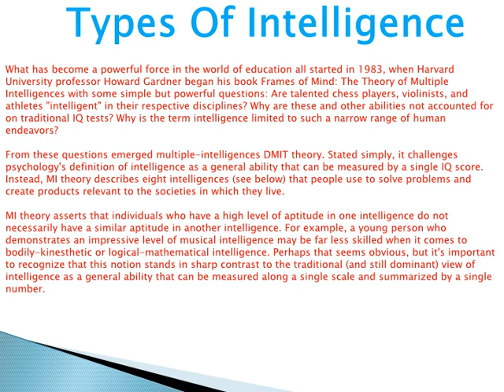Conduct the online psychometric test , psychometric assessment in mumbai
Career pathway Provide online psychometric test is offered by Psychometric for assessment of potential candidates.psychometric test help you to understand current status of  multiple intelligence test.